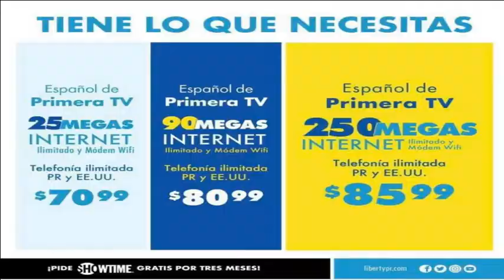SE ACABO EL INTERNET LENTO!!!!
ENTREVISTA A DAVID BERNIER 1ra PARTE